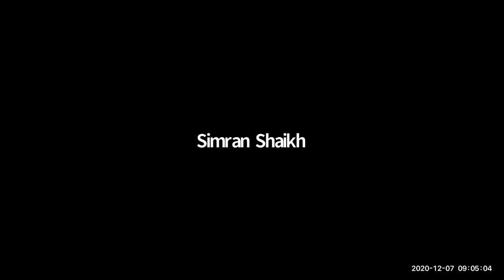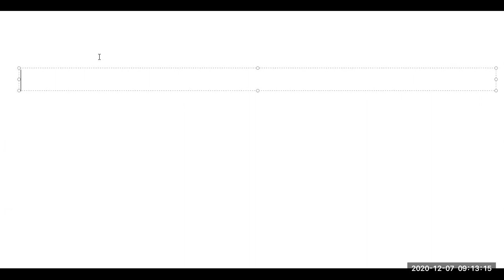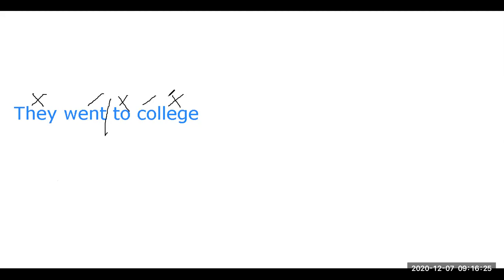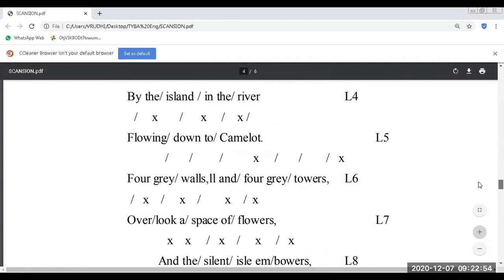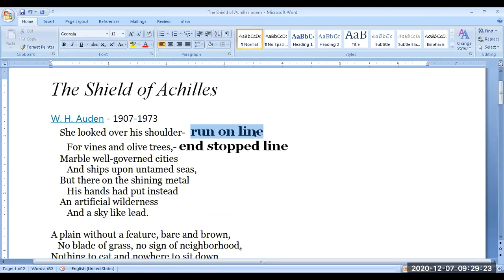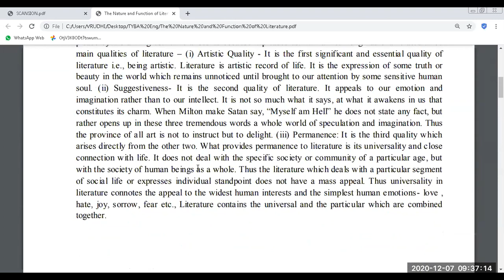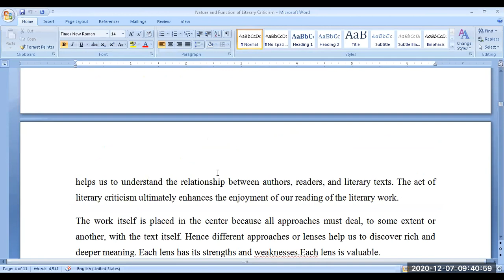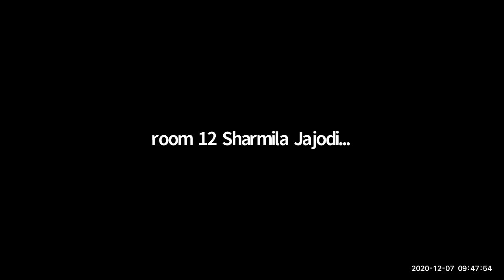Scansion Lecture 6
This video is next in the series on scansion